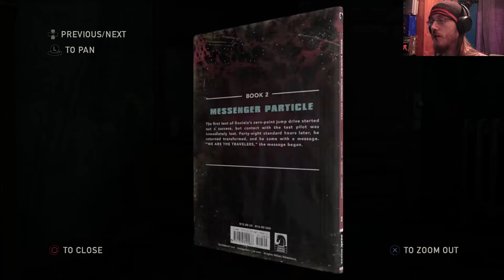Brothers lost - The Last of Us: Remastered - Part 20